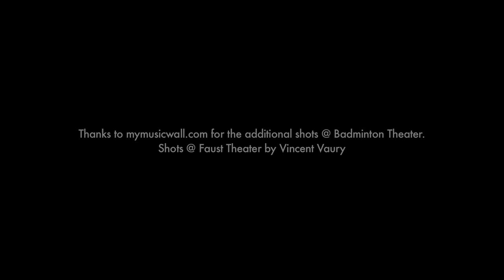Opera Chaotique ft Martyn Jacques (the Tiger Lillies) -"the Genius of the Crowd"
Opera Chaotique ft Martyn Jacques (the Tiger Lillies)
Poetry : Charles Bukowski

Video Filmed & Edited by Vincent Vaury
Thanks mymusicwall.com for the additional filming at Badminton Theater.
Shots @ Faust Theater by Vincent Vaury
Special thanks to Hara Hristopoulou for making all this possible.

Instrumentation : George Tziouvaras & Chris Koutsogiannis
Mixed @ Aeolia Studios by Theodore Manolidis.

George Tziouvaras (Tenorman) : Vocals & Piano
Chris Koutsogiannis (Voodoo Drummer) : Drums